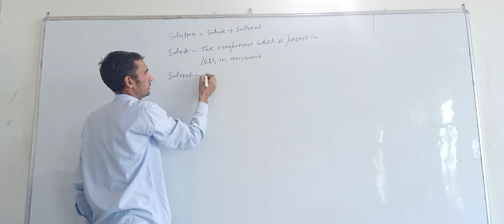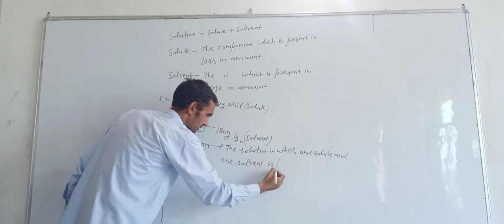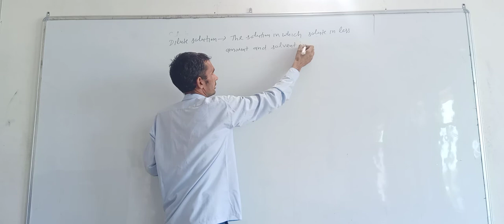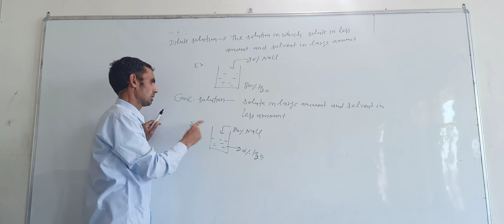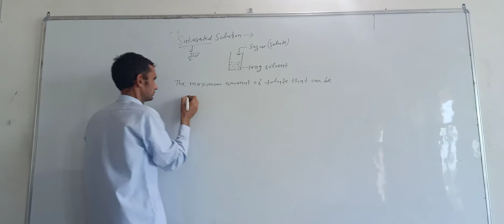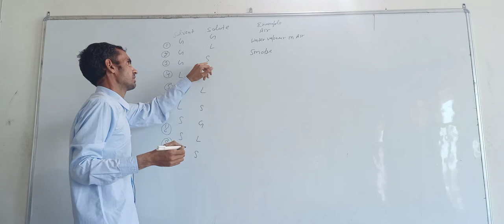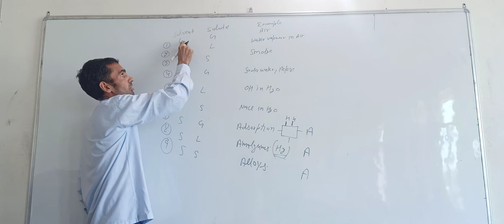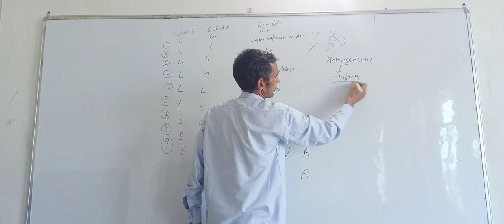12th Science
Unit 2 solution